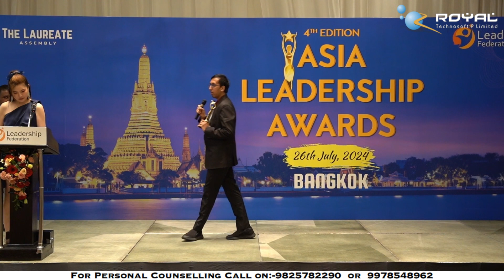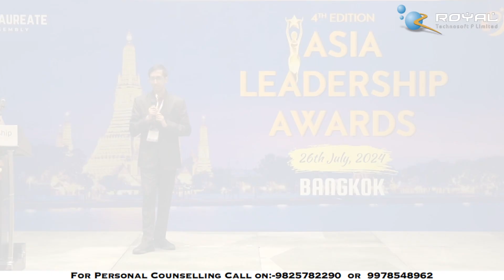Jagrav Bhatt receiving Youngest in Coding & Robotics Award at Asia Leadership Award Bangkok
Watch the proud moment as Jagrav Bhatt trained under the expert guidance of Mr. Dhiraj Poojara from Royal Technosoft P Limited receive the prestigious 'Youngest in Training on Coding and Robotics Award' at the 4th Edition Asia Leadership Award, organized by the Leadership Federation in Bangkok. This recognition showcases the hard work, dedication, and exceptional talent of our students in the fields of coding and robotics. Join us in celebrating this achievement and inspiring the next generation of tech leaders.